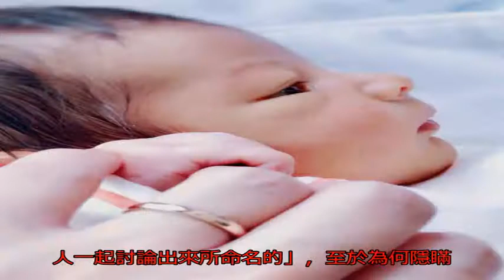艾莉絲高齡產婦生混血寶寶 爆長期臥床安胎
〔記者曾德蓉／台北報導〕38歲女星艾莉絲與日籍老公荒木留以離婚後，帶著女兒「梨梨」定居法國，去年12月自曝英國外交官男友馬培迪求婚成功，不過她今突在臉書宣布，已在上週與馬培迪登記結婚，第二胎混血寶寶「威廉弟」這週就火速報到，寶寶重達3000公克，母子均安；不過她懷胎10月保密到家，連經紀人都是今早才知情。

艾莉絲經紀人表示，「寶寶名字是兩邊家人一起討論出來所命名的」，至於為何隱瞞懷孕消息？經紀人解釋「高齡產婦的緣故，她整段懷孕過程都非常不舒服，初期時常孕吐，無法搭乘汽車，也有噁心嘔吐，後期幾乎需要長時間臥床安胎」，現平安生產，才正式對外公開喜訊。

艾莉絲閨蜜黃小柔則表示，已經去探望過艾莉絲，也看過寶寶，長得非常可愛，艾莉絲po文後，她也隨即留言：「陪伴妳一輩子～愛妳們全家」。

經紀人透露，艾莉絲家人很滿意這個外國女婿，對於馬培迪在艾莉絲孕期的付出很感謝，代替她無微不至地照顧「梨梨」，還親手替她編織圍巾、協助她練習法文，並啟發她對學習和運動的興趣，目前艾莉絲等坐完月子後就會回到法國，至於兩人婚禮，確定延至明年舉辦。

艾莉絲再婚生子超進度。（翻攝自臉書）艾莉絲再婚生子超進度。（翻攝自臉書）